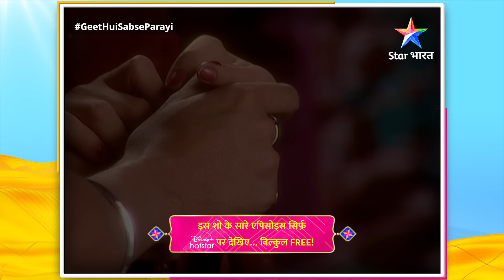FULL EPISODE-289 | Kya Pakadde Jaayenge Geet-Maan? | Geet Hui Sabse Parayi | गीत हुई सबसे पराई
►*About*
Ye kahaani hai Geet ki, jiski shaadi Dev naam ke ek NRI se hoti hai, lekin wo use pregnancy ki haalat mein akela chhodd deta hai. Aise mein Geet milti hai Maan se, jo Dev ka hi Bhai hai, lekin Donon hi apne is rishte se anjaan hain. Maan ki madad se Geet apni ek nayi zindagi shuroo karti hai aur donon mein pyaar ho jaata hai. Dekhiye kaise saari kadvi Sachchaaiyon se joojhte huye, donon ka rishta aage baddhta hai.